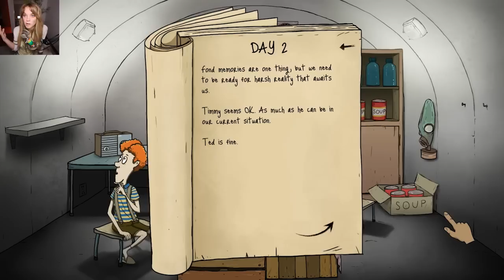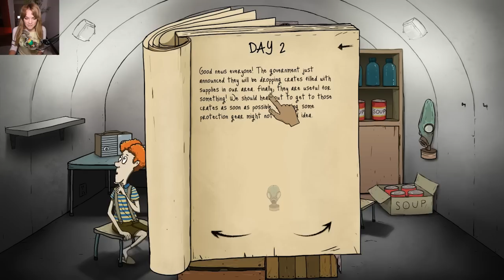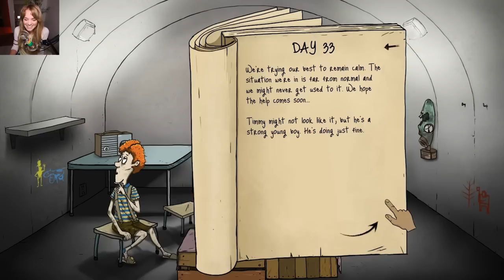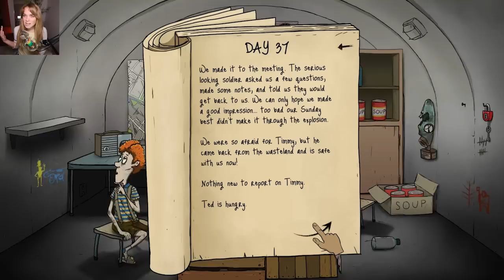SOBREVIVÍ EL APOCALIPSIS!!!!!!!! | 60 Seconds - lele